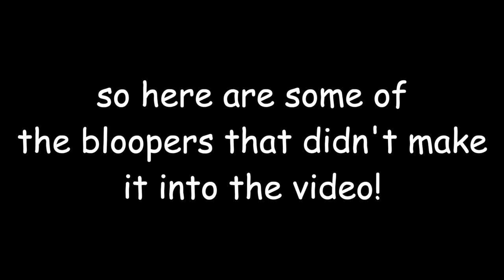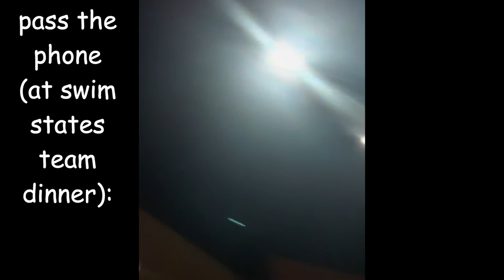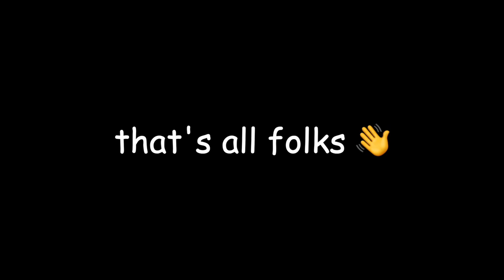2023 HP Baldwin High School Swim Video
Edited by Kailani Ibanez,